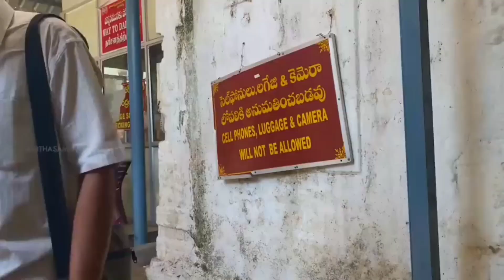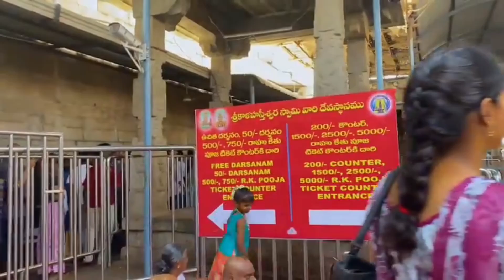Trip to kalahasti temple